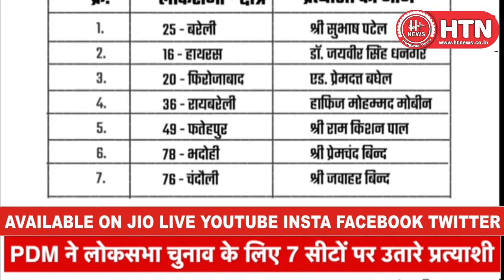Pallavi Patel और Asaduddin Owaisi के गठबंधन PDA का बड़ा ऐलान किन 7 सीटों पर उतारे Candidate